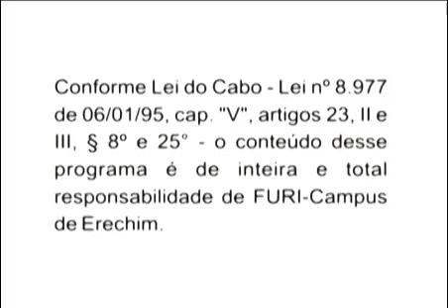62ª Expressão Universitária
Colação de Grau do Curso de Enfermagem - Projeto Lições do Rio Grande